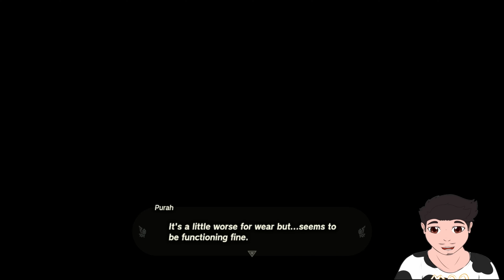Hylian eyesight!! | Legend of Zelda: Tears of the Kingdom episode 6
I see Zelda while talking to Hoz and later unlock my first skyview tower. Later I head toward the Depth!